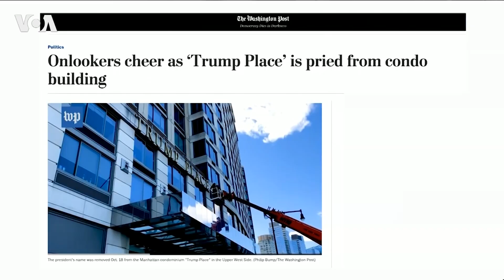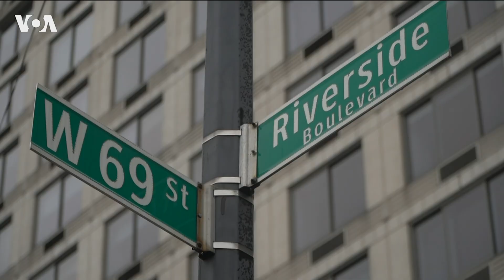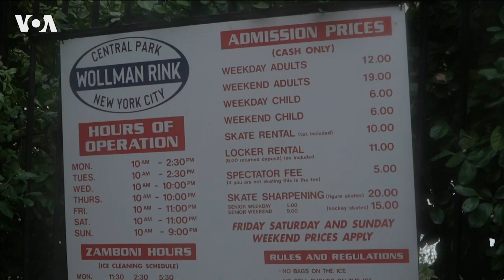Брэнд Трампа несет потери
Имя президента удалено с фасадов и катков